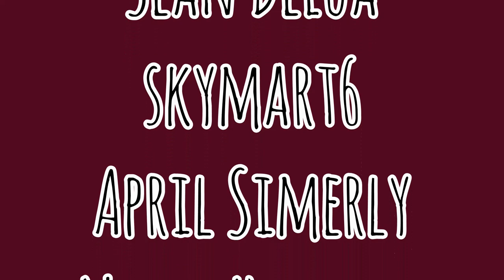REACTION | PETER HOLLENS "EPIC DISNEY VILLAINS MEDLEY" FT. WHITNEY AVALON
HEY! so glad you're here! hope you've enjoyed this month on my channel! new reactions coming tuesday & thursday. dedicating this video to the lovely woman that I spoke about, rest in peace.

THANKS TO MY PATRONS: Katie Lincoln, Rick Mercer, Phyllis Bates, guypithecus, Dan Denis, CMDR Silverwind, Sally Kennett, Julia Green, Sean DeLua, skymart6 April Simerly, Marla Hudgins, Brendon Logan, Nikos Stergiou, Ryan Moody, Alan Pendgraft, Joshua Noe, Peter Taylor, Leigh Dear, Trey Gulley, L Greenwood, Jason Fox, PeterGGM, Ross Weinert, Corey, Jim Hester, Johanna Gustavsson & Nicolas Jones.

LINKS:
AMAZON WISHLIST